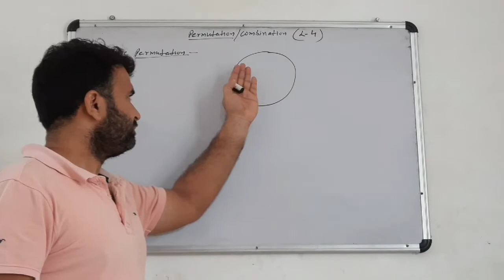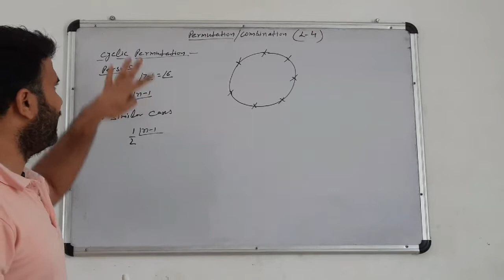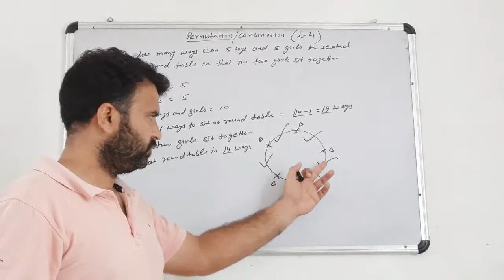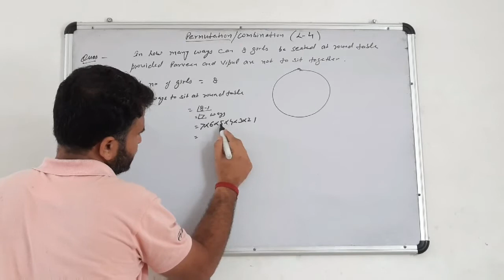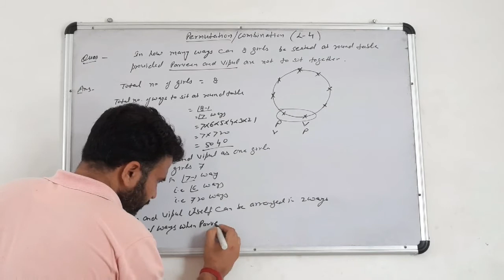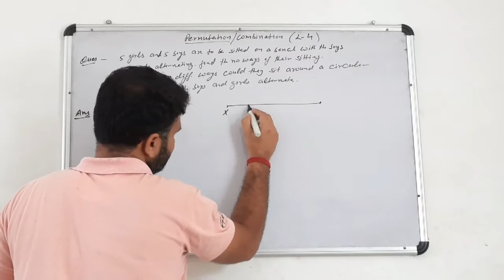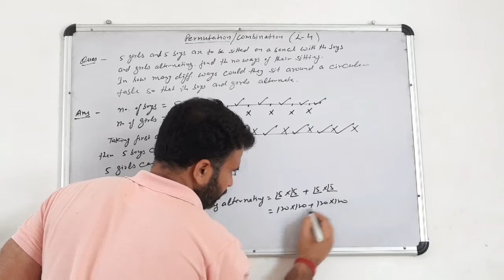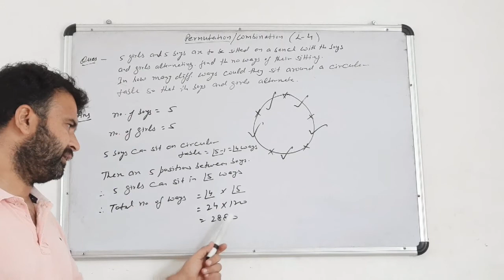Permutations and combinations (L-4)